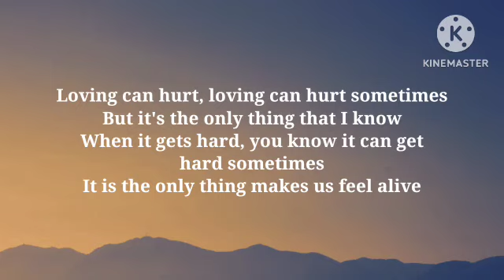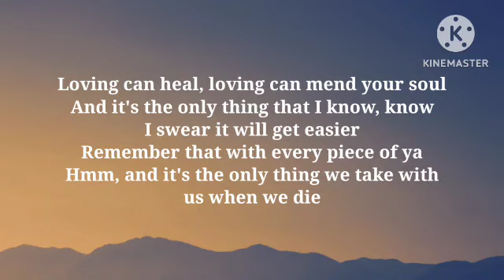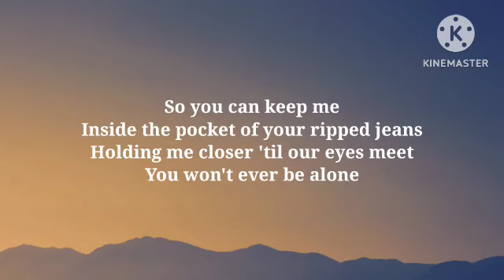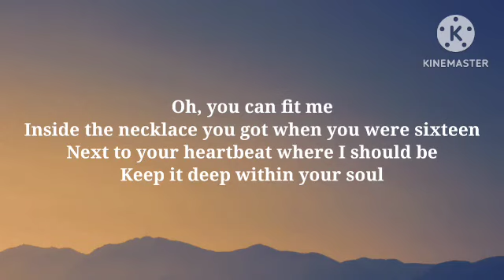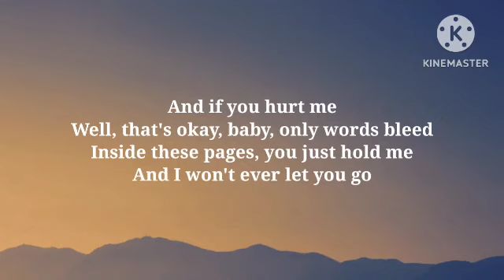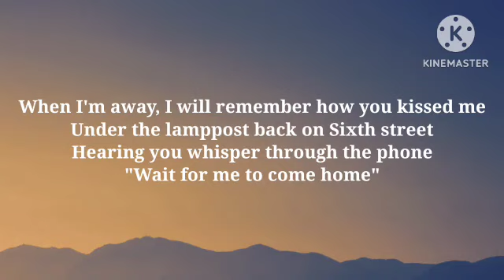Photograph - Ed Sheeran (Lyrics_Song)